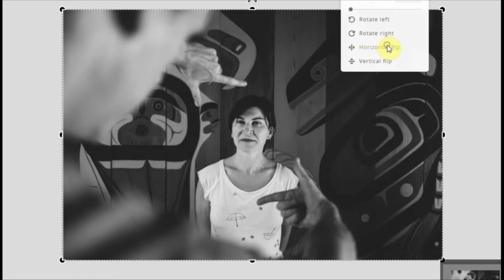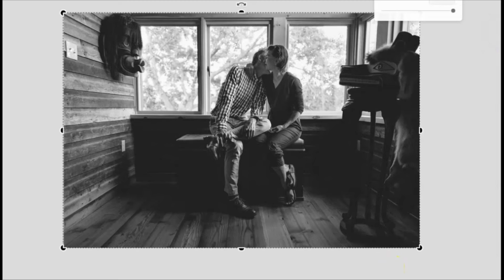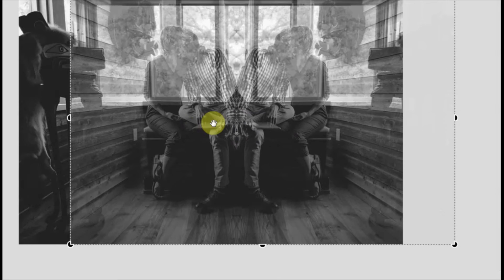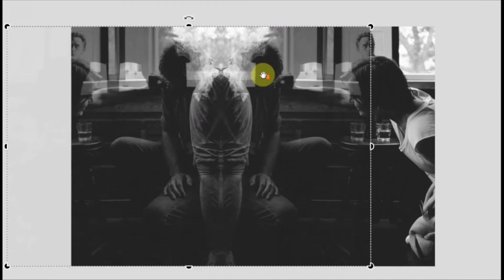Jordan Peterson And Wife Overlayed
The Overlay Method consists of cloning an image, reversing it (or inverting it), and overlaying it on top of the original imagine at 50% opacity. Then you search for the hidden symbolism.